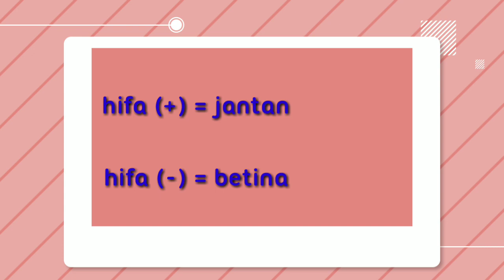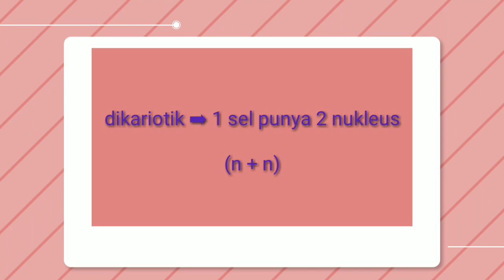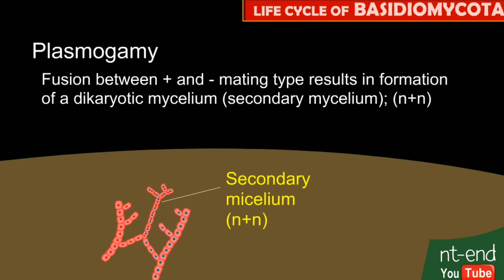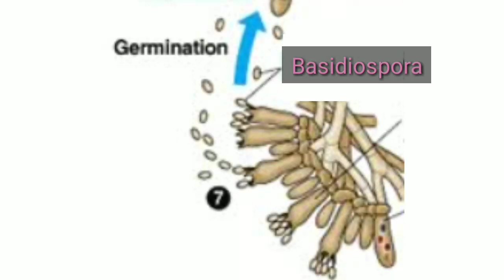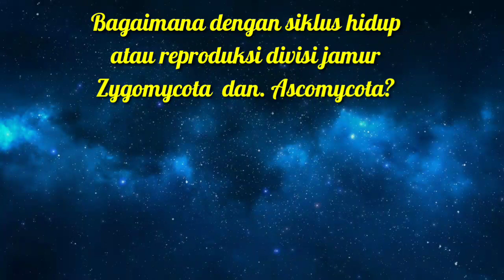REPRODUKSI JAMUR 1 (Divisi Basidiomycota) - Fungi Bagian 5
Dari 4 divisi jamur, Basidiomycota paling umum dikenal karena ukurannya yang makroskopis.
Pada siklus hidupnya menghasilkan basidia/basidium yang berbentuk gada.
1 basidium menghasilkan 4 basidiospora.
Bagaimana cara reproduksinya?

Pustaka animasi: nt end

basidiomycota
reproduksi jamur
basidiospora
jamur makroskopis